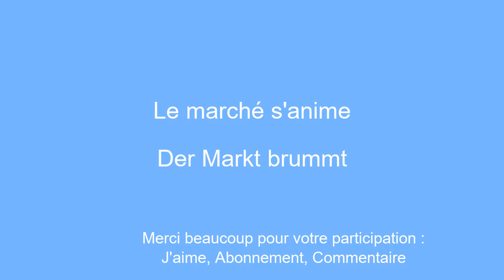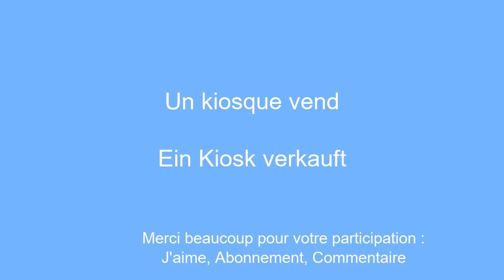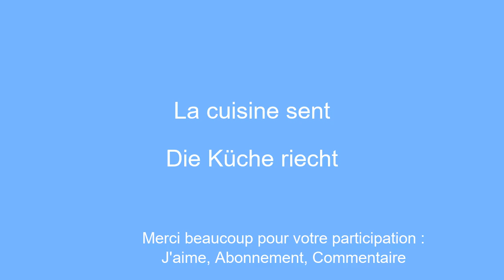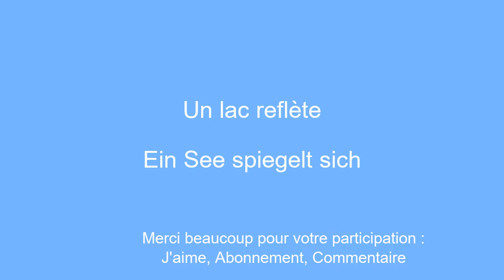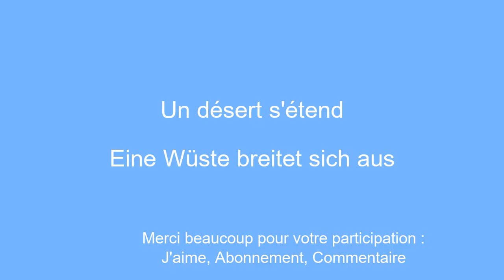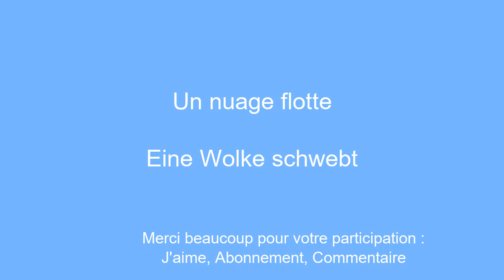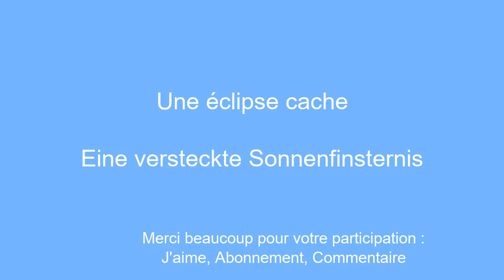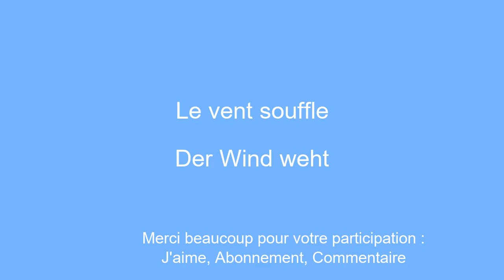Apprendre facilement l'allemand pour les dÃ©butants